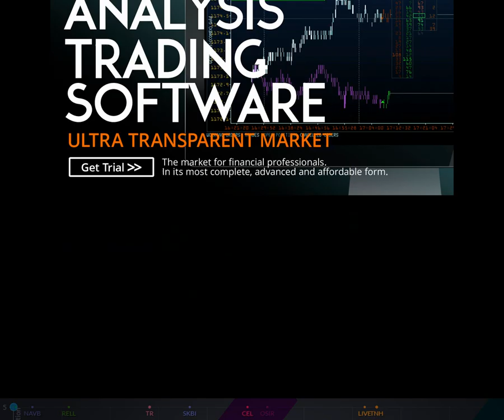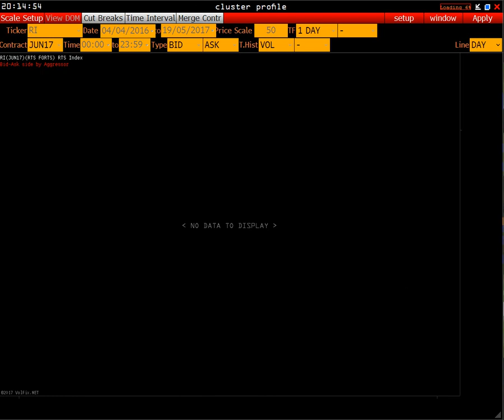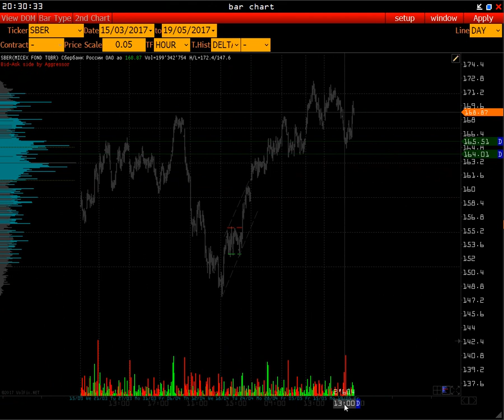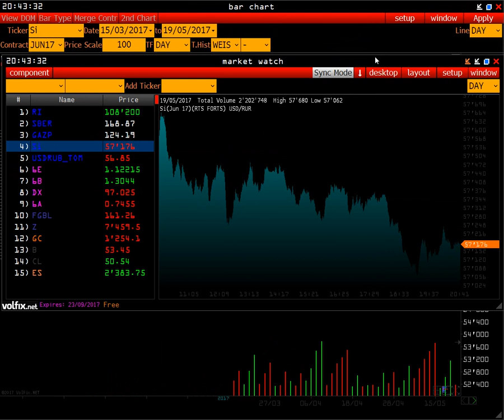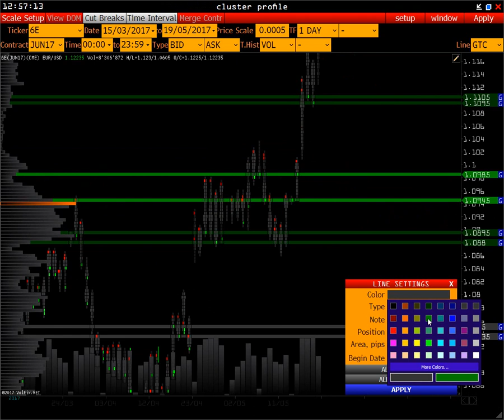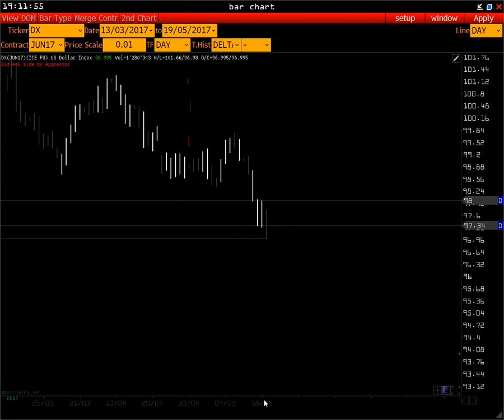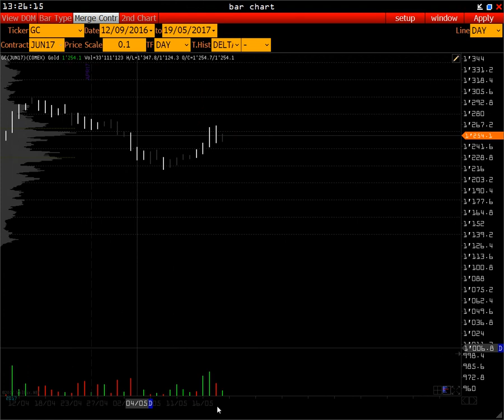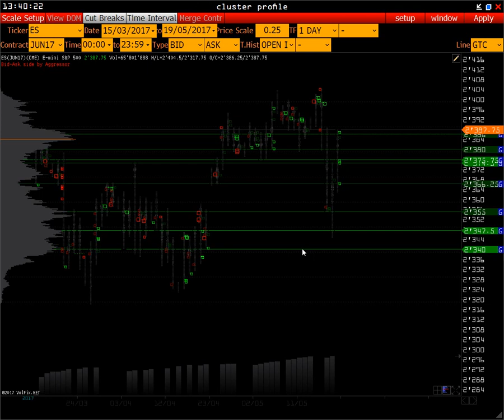Сетка уровней поддержки и сопротивления \ wall street on-line 21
Навигация по видео для просмотра с нужной минуты:
01:30 -Экономический календарь
05:00 -RTS
24:45 -СБЕРБАНК
35:00 -ГАЗПРОМ
39:00 -USD/RUB + UsdRub_Tom
52:00 -EURO
1:01:10-GBP/USD
1:10:15 -US DOLLAR INDEX
1:23:45 -GOLD
1:19:24 -LIGHT & CRUDE OIL
1:33:33 -S&P 500

Информация в режиме реального времени о торгах на российских и зарубежных рынках.